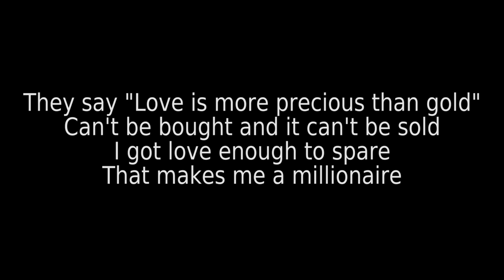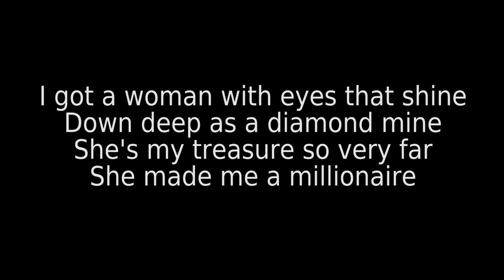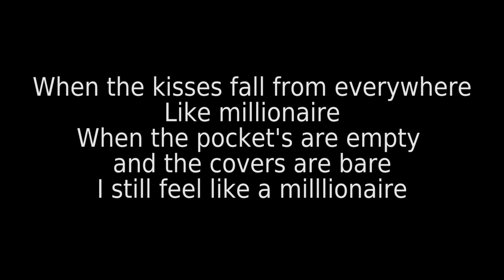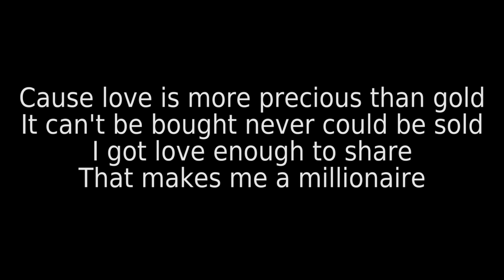Chris Stapleton - Millionaire ( Lyrics)